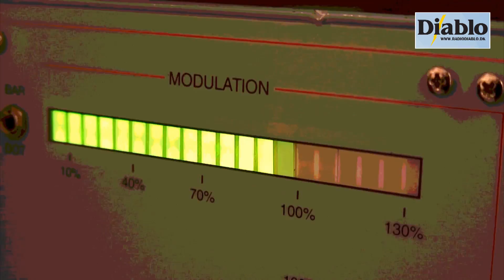Bøsøre Strand Feriepark - Helle Ålkjær